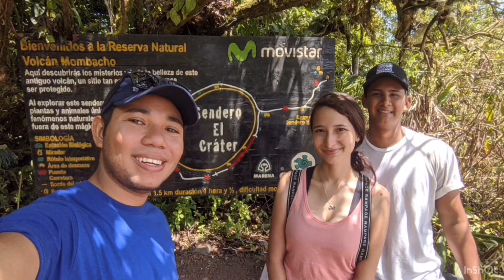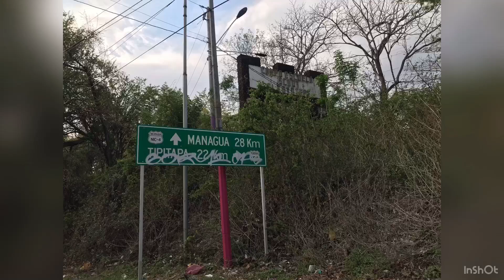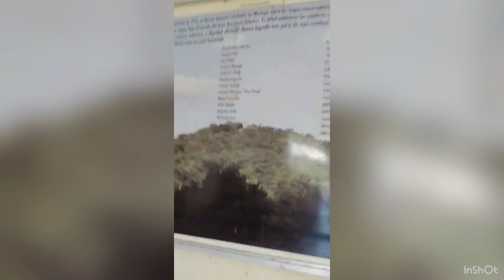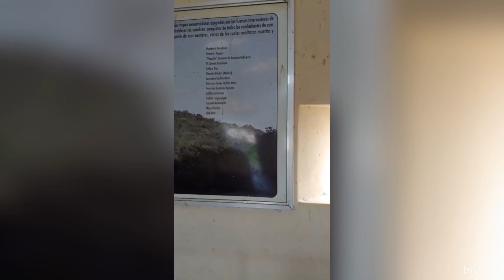Conociendo la fortaleza el coyotepe 🇳🇮 / Mochileros nicas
Holaaa baby’s 💓 hoy les traemos una nueva aventuras desde la fortaleza el coyotepe  un lugar algo tétrico pero repleto de historia 💓

Espero les guste y no olviden dejarnos en los comentarios que les pareció nuestro video y que otros lugares quisieran que visitemos 😻